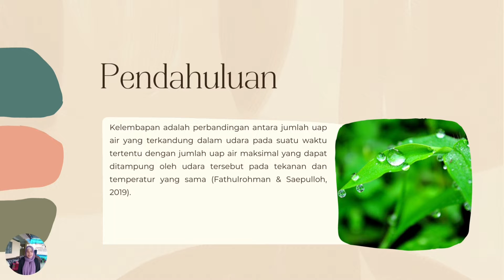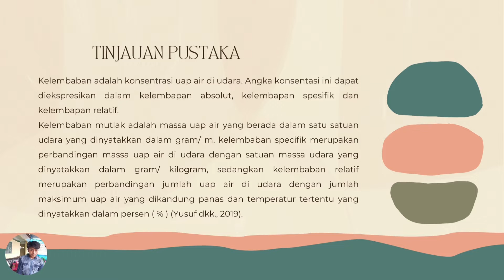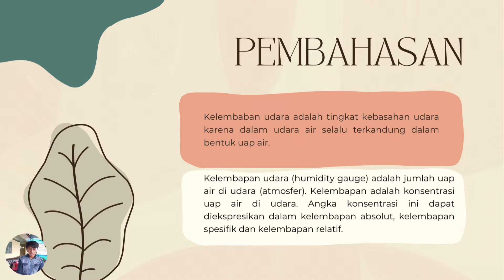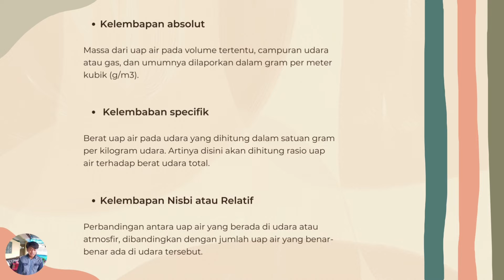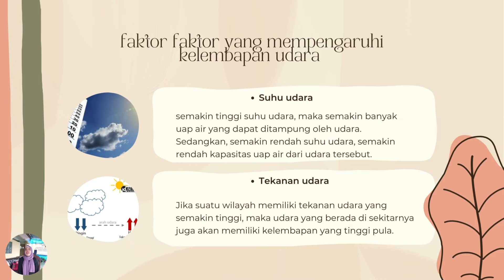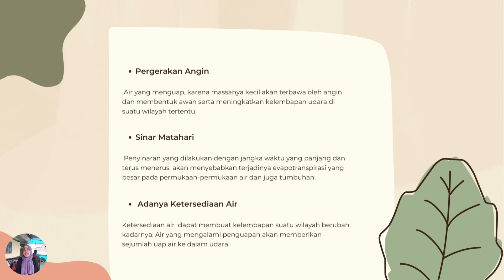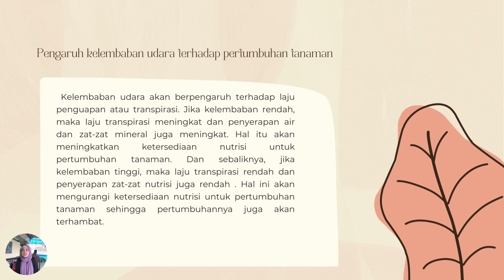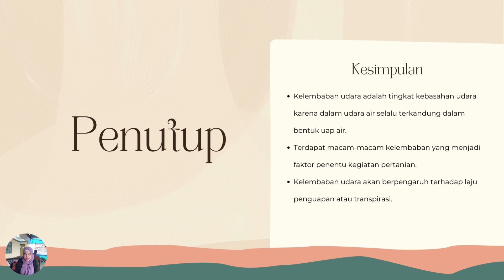Kelembaban Kelompok 3